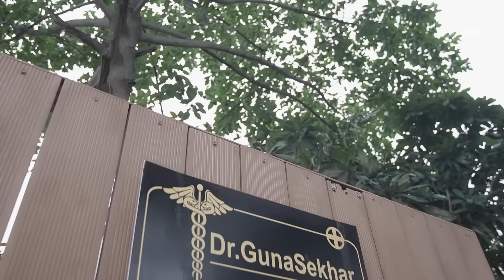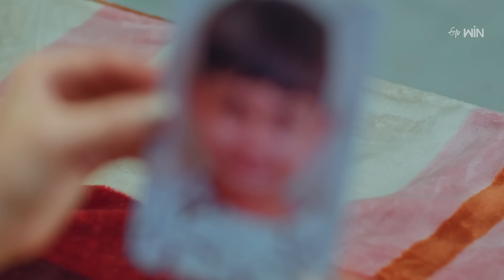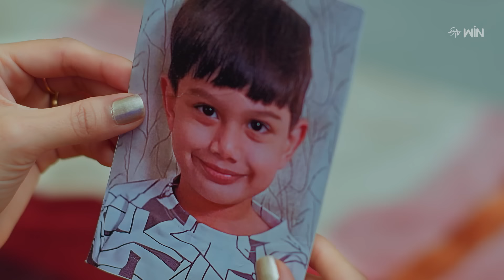Kalisundam Raa Best Scenes: 14th Feb 2024 Episode Highlights | Watch Full Episode on ETV Win